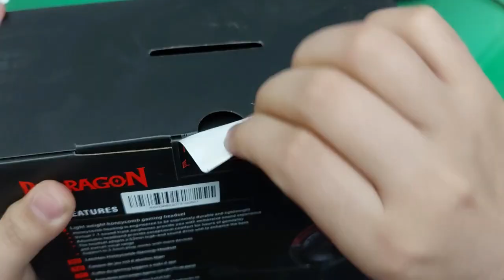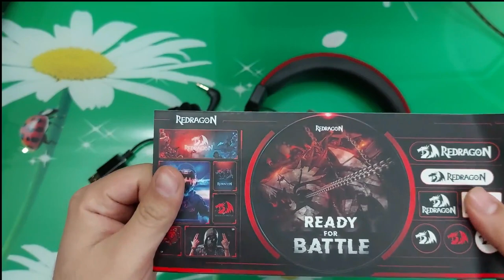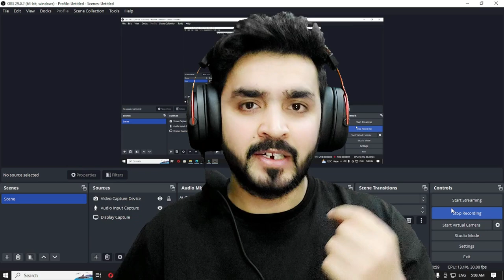REDRAGON Diomedes H386 Honeycomb: Best Gaming Headphones PUBG Mobile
REDRAGON H386 HONEYCOMB LIGHT WEIGHT BEST GAMING HEADPHONES  PC, PS4/5 & Xbox One/Series X, NS

prize 8500/= pkr
STAR TECH
Shop 137,139 1st Floor Umair Plaza 6th Road, RWP

Unboxing the Ultimate Gaming Headset: Redragon H386 Honeycomb!
REDRAGON H386 7.1 DIOMEDES WIRED GAMING HEADSET

7.1 SURROUND SOUND
Enjoy the real clear and lossless sound quality with 7.1 Surround-Sound technology, creating a field of immersion wherever in-game field, listening to a live concert, or in a chat room. The 53mm drivers offer a wider frequency range, richer sound fields, higher definition, and extreme fidelity sound.

BUILT FOR COMFORT
The lightweight durable frame will free your head from extra burdens while gaming or listening to music. The special honeycomb shell design is for reducing as much as pressure with the headset on, it's only 188g.

DETACHABLE NOISE CANCELLATION MICROPHONE
Not only can you hear lossless sound but you can talk it out. The noise-cancellation microphone will surely offer you the clearest communication between teammates or friends, no more distorted sound and boomed mic cases.

ENJOY LISTENING ANYWHERE
With braided USB-C to USB-A/AUX cable, H386 is styled to match any entertainment & platform you play, listening music, watch movies and play games on whether PC, PS4/3, Xbox One X/Series X, NS, or Mobile Devices.

ADVANCED SOFTWARE SUPPORT
Professional driver supported for unique audio needs, define what type of sound you want to hear in different entertaining. Virtual 7.1 surround is also editable with a precision tune.

Features
Onboard Audio Controls
Virtual 7.1 ON with Software
closed-back headphone
Detachable noise-cancelling mic
53MM Drivers
USB/AUX 3.5mm
Compatible with PC, PS4/3 & Xbox One/Series X, NS

Design
Audio Control
on-board
Earpads
Memory Foam Ear Cushions
Sensitivity
110±3dB
Detachable Cable
Audio Source
USB/3.5mm
Compatible
PC/Mac/PS4/Switch/Xbox one

Package Included
1 x Redragon H386 Headset
1 x Detachable Microphone
1 x 3.5mm Detachable Audio Cable
1 x "Y" Splitter Cable
1 x USB to 3.5mm Jack Audio Adapter
1 x User Manual

tech boss tv Best gaming headsets REDRAGON HONEYCOMB LIGHT WIEGHT BESTGAMING HEADPHONES FOR PC LAPTOP PS5 XBOX ps4 ps5 playstation 5 gaming headphones gaming headset redragon h510 Zeus mrwhosetheboss pubg mobile fortnite call of duty mobile cod mobile best gaming headphones best gaming headset light weight

Precisely Clear Audio – Enjoy the real clear and lossless sound quality with 7.1 Surround-Sound technology, creating a field of immersion wherever in game field, listening to alive concert or in a chat room. The 53mm drivers offer a wider frequency range, richer sound fields, higher definition and extreme fidelity sound.

Lightweight Form Fact – The lightweight durable frame will free your head from extra burdens while gaming or listening to music. The special honeycomb shell design is for reducing as much as pressure with the headset on, it’s only 188g.

Loud and Clear Talk – Not only can you hear lossless sound but you can talk it out. The noise-cancellation microphone will surely offer you the clearest communication between teammates or friends, no more distorted sound and boomed mic cases.

Enjoy Listening Anywhere – With braided USB-C to USB-A/AUX cable, H386 is styled to match any entertaining & platform you play, listening music, watching movie and playing game on whether PC, PS4/3, Xbox One X/Series X, NS or Mobile Devices.

Advanced Software Support – Professional driver supported for unique audio needs, define what type of sound you want to hear in different entertaining. Virtual 7.1 surround is also editable with precision tune.